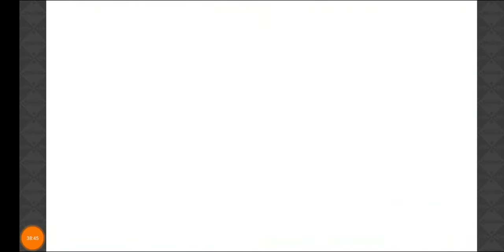【きららファンタジア】スローループ参戦！ イベント「フライフィッシュメモリー」シナリオクエスト後編。★5 千石冠ゲット！【436】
【435】スローループ参戦！イベント「フライフィッシュメモリー」シナリオクエスト前編。3月チャレンジクエストも：
【437】スローループ参戦！イベント「フライフィッシュメモリー」収集クエスト。デイリー任務も行う：